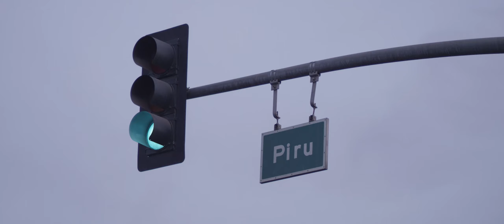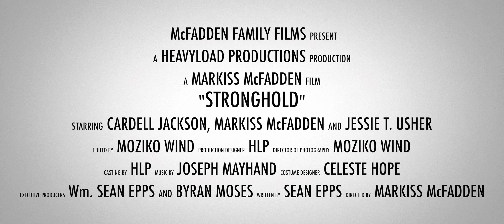Stronghold Movie Trailer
His goal is to become the top drug dealer in the hood. Rooster is constantly haunted by his inner demons and dreams of his turbulent past which is affecting his state of mind. It isn’t until he meets Tisha a smart, witty young lady who introduce Rooster to a new lifestyle and outlook on life. Tisha introduce Rooster to Christ which in turns causes a web turmoil, drama, heartache and confusion. Rooster now has to decide if he’s going to follow the light of God or will he let the hood take him under.